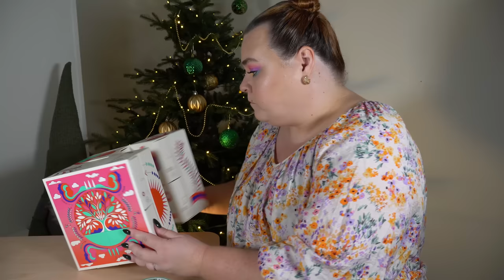ÖPPNAR LOCCITANE STORA ADVENTSKALENDER 2023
VINN LOCCITANE ADVENTSKALENDER HÄR:
3. Lämna en kommentar under denna video med ditt instagram-namn.

Loccitane kommer ha ytterligare en variant i tyg som säljs exklusivt på deras hemsida, det går också att köpa påfyllnadskit till tidigare års tygvarianter - perfekt för loccitane-älskaren!

♥ Produkter jag nämnt i videon (alla länkar är Reklamlänkar):
Loccitane adventsskalender 2023